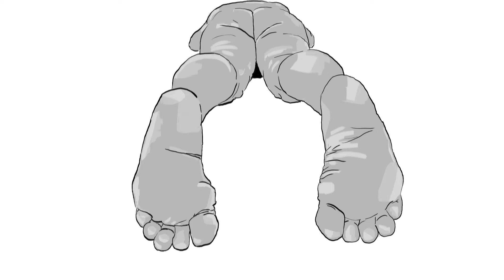DWF18 Poetry in Motion: Cain's Crow by Maria Vella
Can poetic practice shift to fill the mold of new mediums and technologies whilst maintaining its essence? Harnessing the moving image, these poets and media-makers layer visual language, sound and poetry together to create new works for your entertainment and edification.

Maria Vella is a poet and videopoet from Victoria. Her poetry has been published in national literary journals, and her videopoems and animations have been part of several literary and art festivals in Australia. Maria works as a sessional tutor at Deakin University, where she is also currently completing a PhD.

Help make the Digital Writers’ Festival accessible by providing closed captions!